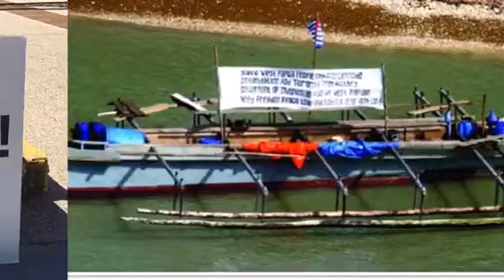The United Nations, Herman Wainggai - Free West Papua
Herman Wainggai spoke to the United Nations Permanent Forum on Indigenous Issues, April 22 - May 2, 2019.